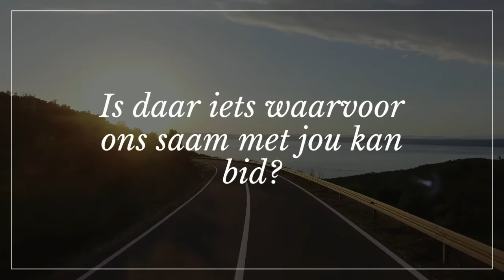Wonder Verhoudings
714 Oordenking